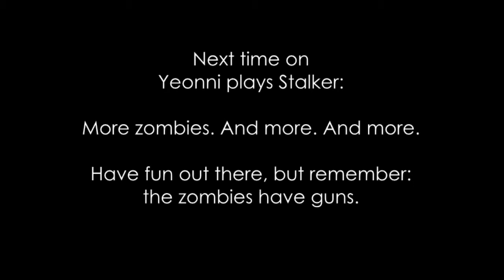Yeonni Plays: S.T.A.L.K.E.R. - Shadow of Chernobyl Part 19 - Headshot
I know that on the grand scale of things it's not that much, but to me?
^________^ I'm in dual digits! hehe :3 Maybe I should come up with some event...

They're slow, announce their presence, aim like pigs on fire, and I have a gun I can actually headshot with. My favorite enemy has arrived in Stalker: the zombie. In the name of honesty there's a virtually invisible cut in here, because the first time me and the orange suit exited the bunker he died immediately to a random headshot :D I'm not kidding, it took maybe five seconds. So I restarted the quest (booo cheating) because dude.

Outro:
Bullet by thatcouldbecool @